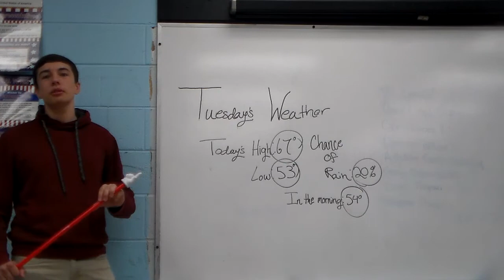BERGER IS RETIRING?! EP. 30.